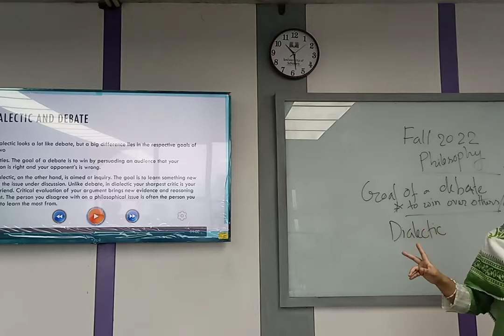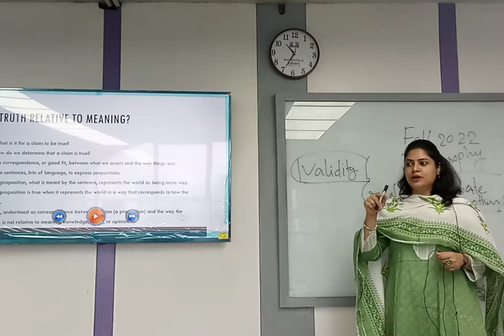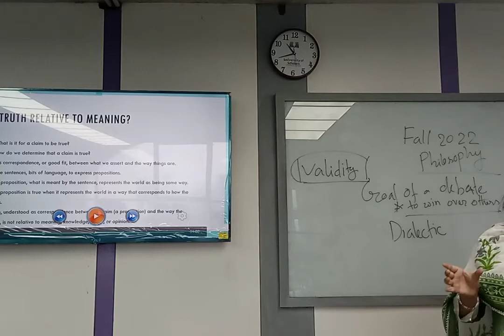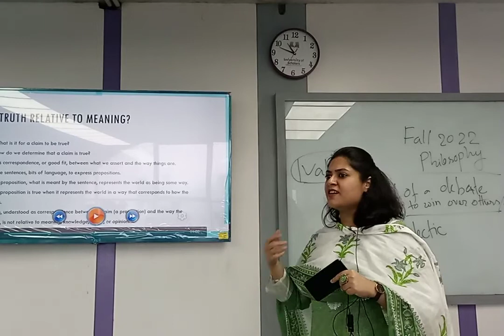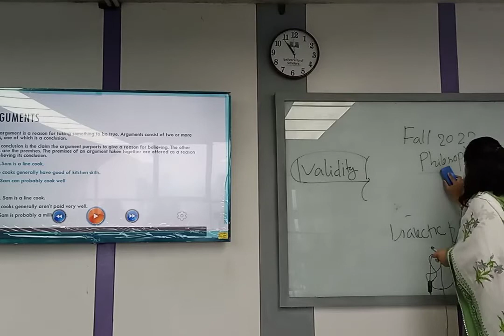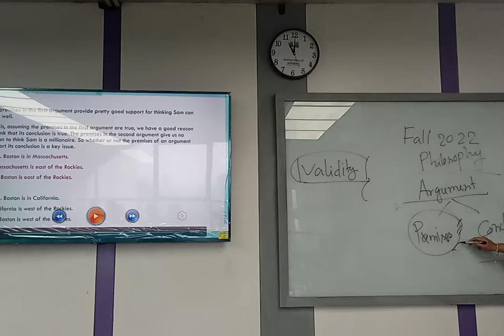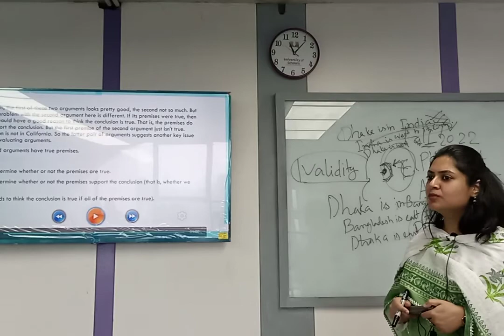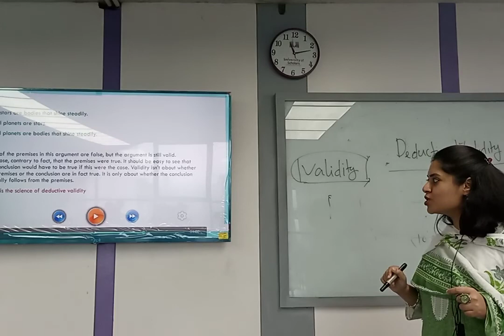Introduction to Basic Philosophical Thoughts | Lecture-2 | Nusrat Jahan | University of Scholars